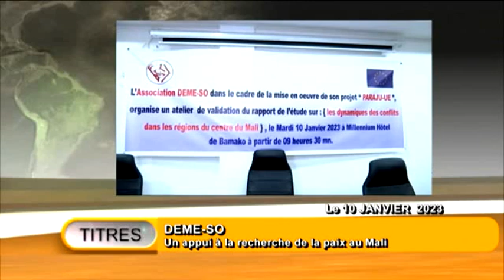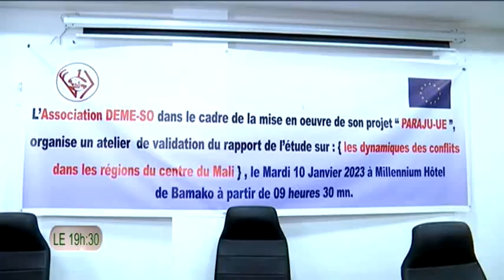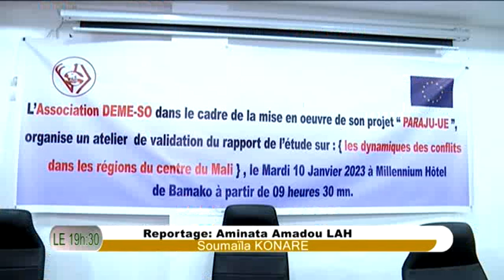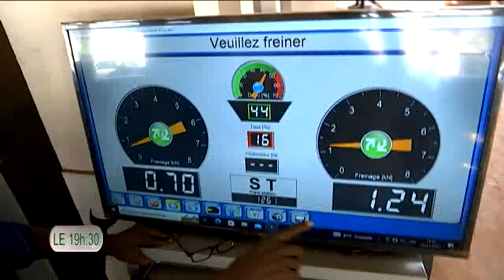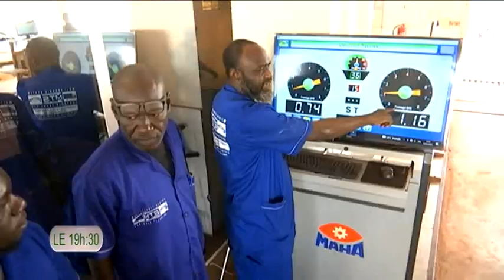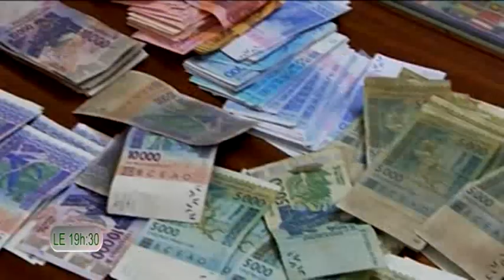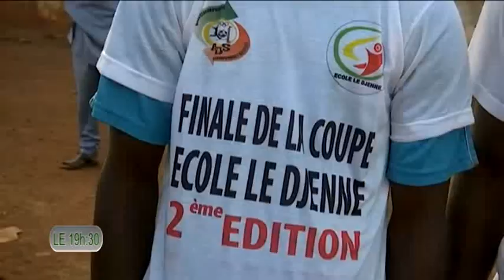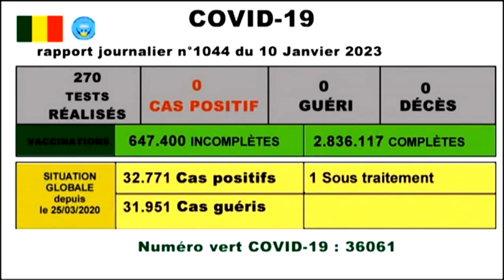Le 19h30 de ORTM2 du 10 janvier 2023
Présentation: Anta MAIGA
Mise en ligne: Marcelle Y TESSOUGUE
Coordination: Tamsir DIABATE